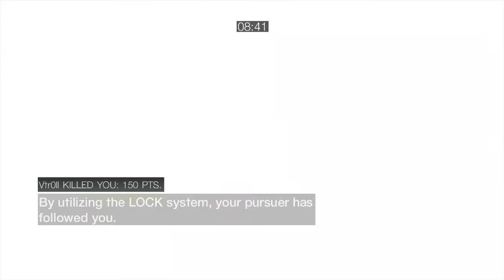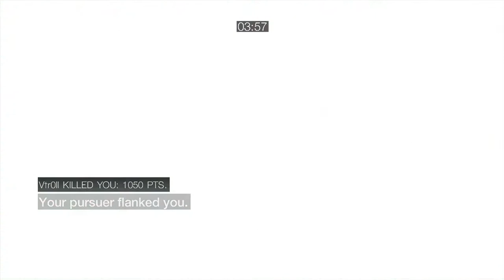ACB Assassinate - SanDonato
Acb assassinate with friends.